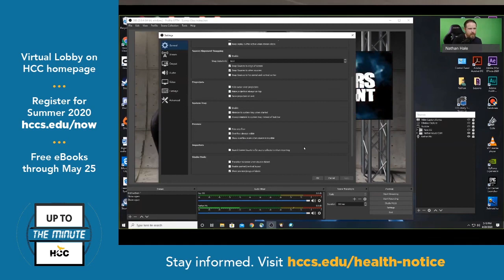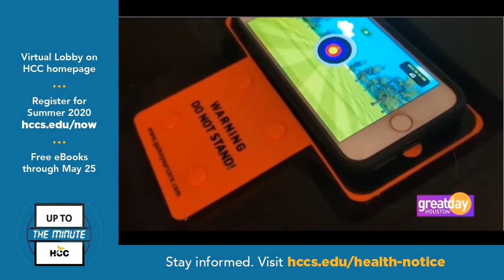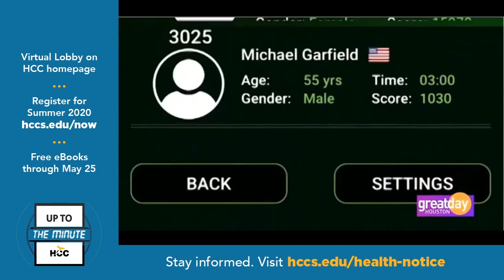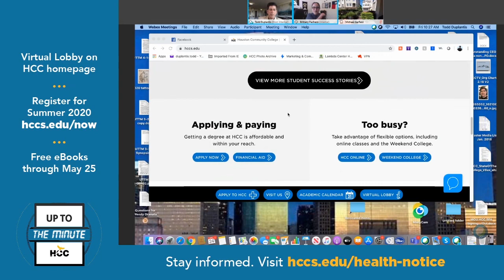HCCTV Up To The Minute: April 24, 2020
Today, Up To The Minute director, Nathan Hale, also an HCCTV producer, videographer and HCC adjunct faculty member, educates us, as well as his students, on this new world of remote streaming, explaining Open Broadcast Studio (OBS), while Michael Garfield, the High-Tech Texan, reveals free exercise and fitness apps.

For those apps and to learn how to use OBS – or for more info on graduation, summer registration and COVID-19 – go to

hccs.edu/graduation
hccs.edu/covid19students
hccs.edu/health-notice

hccs.edu/now